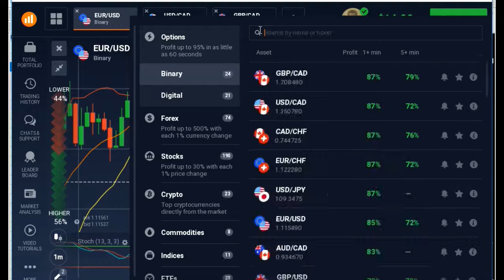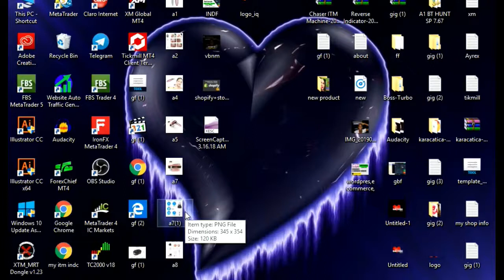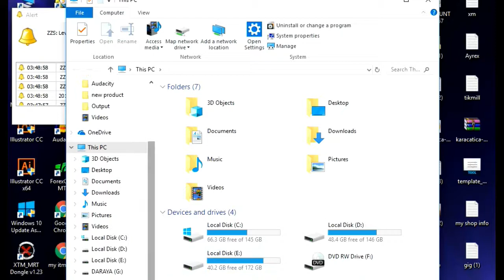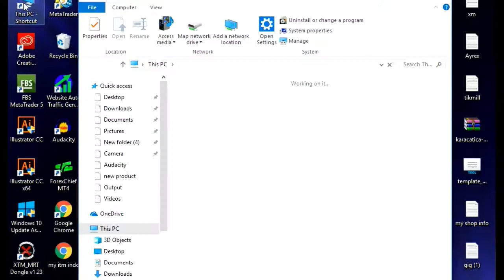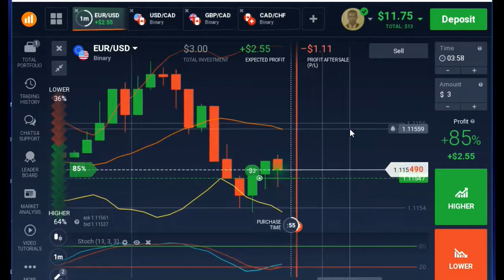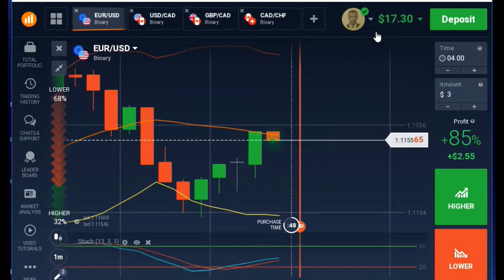Iq option real account trading profit proof.